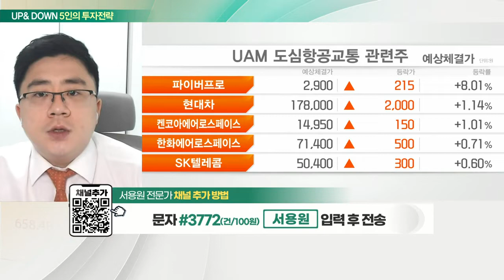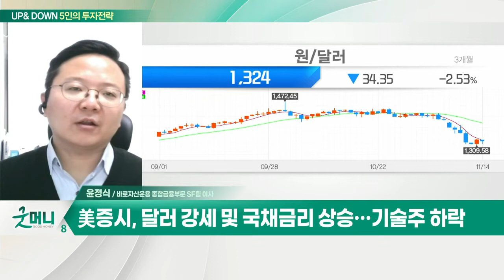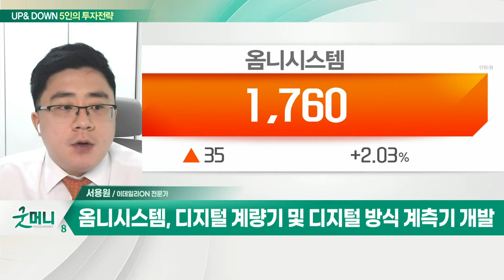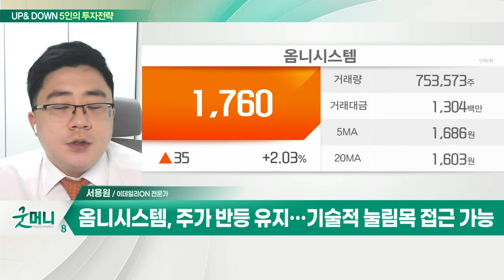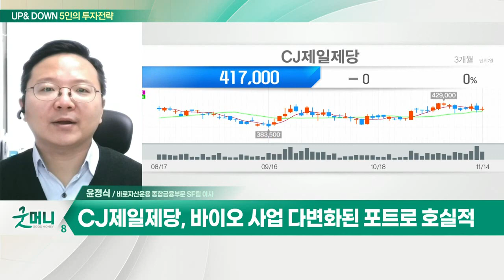옴니시스템, 3분기 영업이익 1.64억원… 흑자전환 / CJ제일제당, 분기 매출 사상 처음 5조원 돌파_UP&DOWN 5인의 투자 전략 (20221115)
Q. 코스피, 2500선 앞두고 숨고르기… 전략은?
Q. "2500선 돌파" VS "펀더멘털 한계"… 증시 향방은?

- 디지털 계량기 및 디지털 방식 계측기 개발
- 3분기 영업이익 1.64억원… 흑자전환
- "한국형 스마트시티 수출" 기대감
- 주가 반등 유지… 기술적 눌림목 접근 가능

- 분기 매출 사상 처음 5조원 돌파
- 미주 수익성 개선… 해외 영업익 크게 상승
- 바이오 사업 다변화된 포트로 호실적